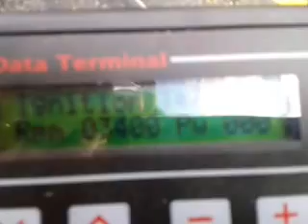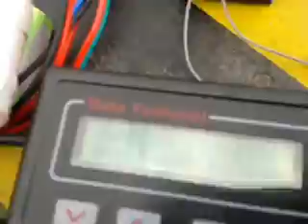TURBINE KINGTECH K170F